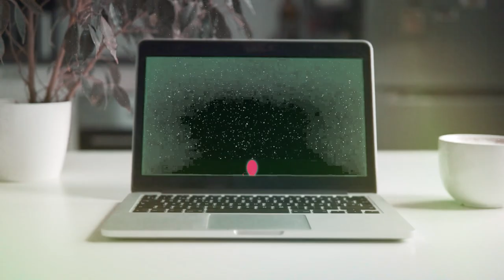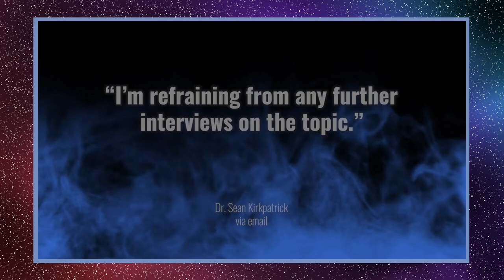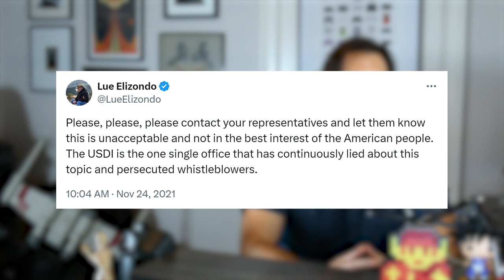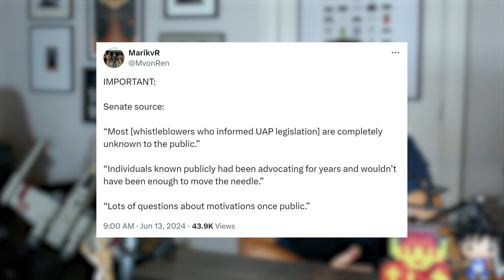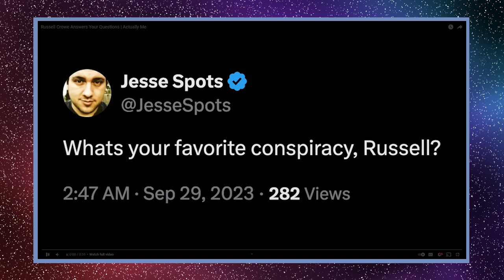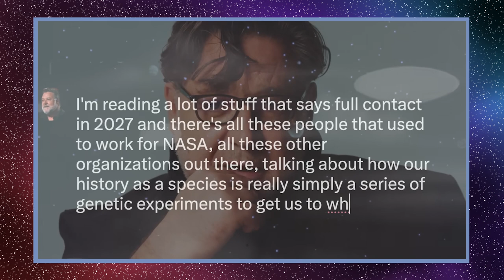Department of Energy, AARO's future, Senate UAP disclosure act, Whistleblower's unknown to public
Former Pentagon UFO office AARO director Sean Kirkpatrick finished with interviews, Whistleblowers informing legislation in the Senate are unknown to public according to former DoD analyst Marik Von Rennenkampff. Actor Russel Crowe talks UFOs and contact in 2027. SOL Foundation and Stanford Professor Gary Nolan on private led crash retreivals and non-human intelligence (NHI) in conflict with each other. Dyson Spheres, Department of energy DOE hearing questions follow up. Hardvard led paper with Dr. Michael P. Masters says aliens could be walking among us.

UAP Caucus on Robert Garcia, Glenn Grothman, Jared Moskowitz, Ryan Graves, American's for safe aerospace

Senator Rounds on new schumer rounds disclosure act 2.0

The Lucid Lens explores the UFO and UAP phenomena closely following the current efforts of congress and the united states government to uncover the conspiracy of craft retrievals and reverse engineering as we march towards disclosure.